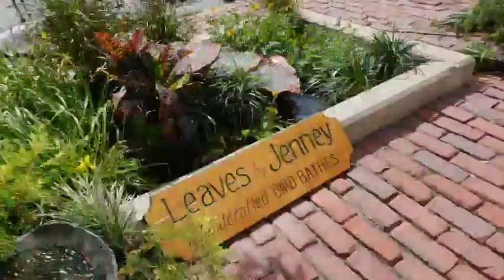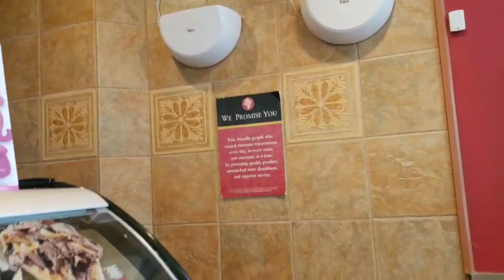Family is LOVE LOVE | Summer | Gala sa Festival | ICE CREAM | Funnel Cake | by: Thalia Charles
Nag punta lang kami sa festival to ate the Funnel Cake.  Then Went to have Ice cream .it was soo hot day 90' is super hot for me.